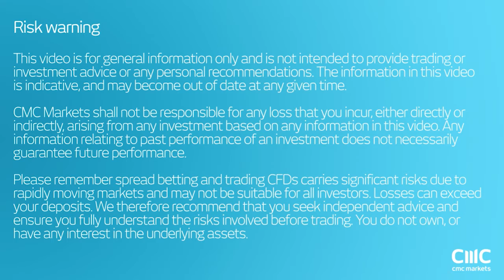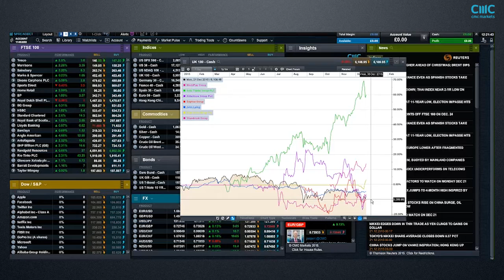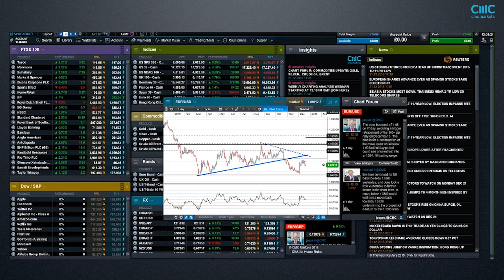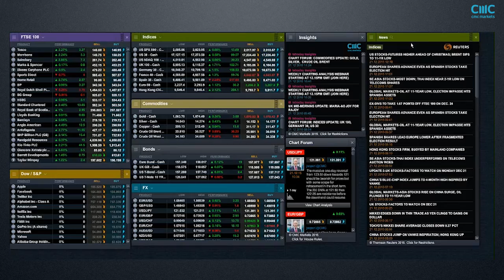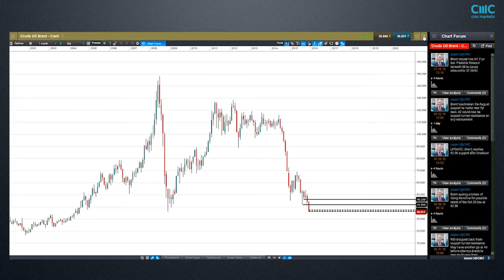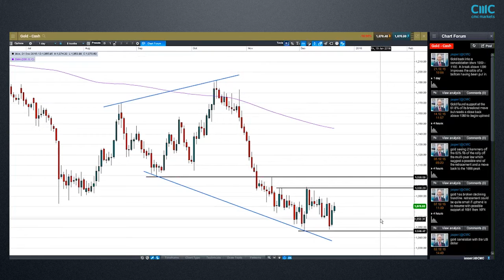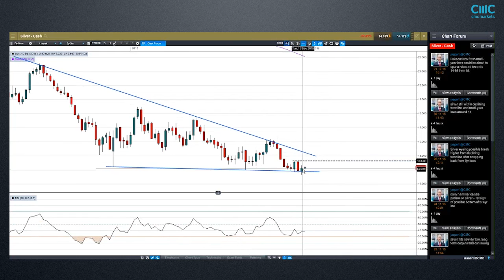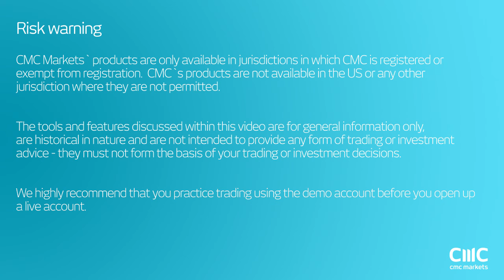The Spanish election, Brent crude oil an at 11-year low and what’s next this week in markets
Market Analyst, Jasper Lawler digs into the charts of global indices following big declines in US stocks, an inconclusive Spanish election and fresh eleven year lows in the price of Brent crude oil. He also looks ahead to UK and US GDP data as well as durable goods for the possible effects on major commodities and currencies.